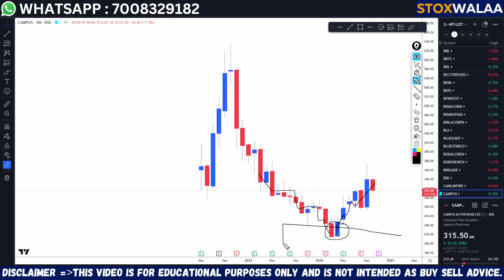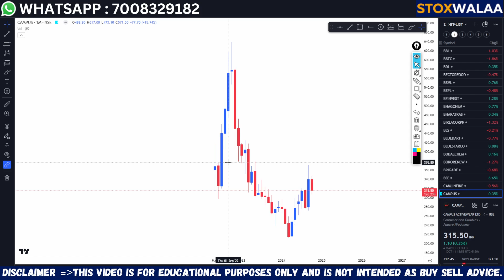CAMPUS | Make Or Break ? | Price Action Analysis 📊📈